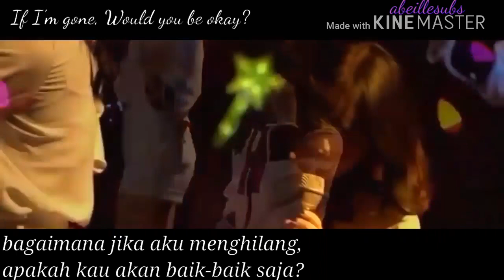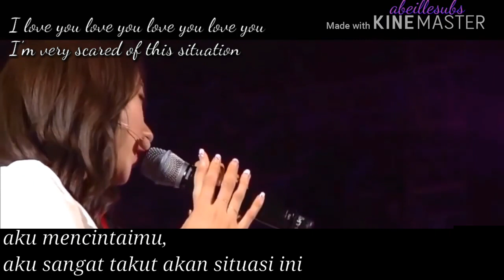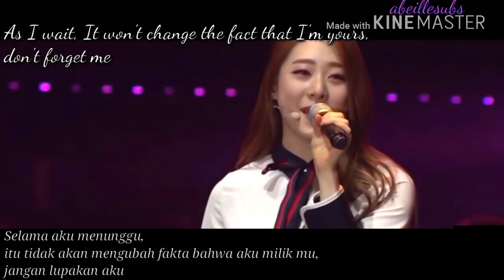[IndoSub+ENG] I.O.I - HOLD ON @TIMESLIP LAST CONCERT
I.O.I hold on last stage on timeslip concert indo sub terjemahan engsub